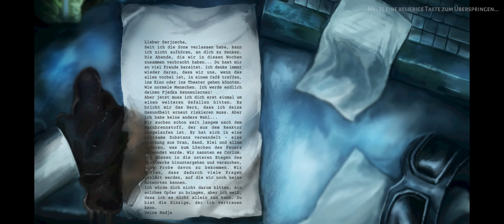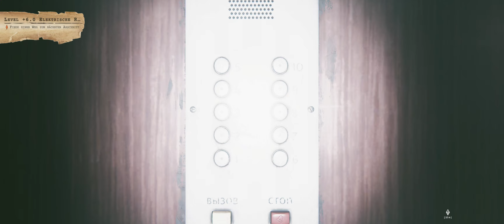Chornobyl Liquidators #8 - Zurück im Kraftwerk!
Let´s Play Chornobyl Liquidators [PC]

► KANAL UNTERSTÜTZUNGSMÖGLICHKEITEN ◄

► SOCIAL MEDIA ◄

► MEINE HARDWARE ◄